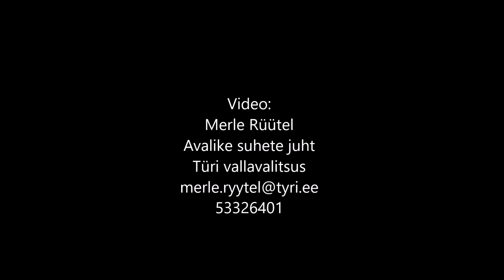Hendrik Seera "Külmkapp kippus Põhjamaale"